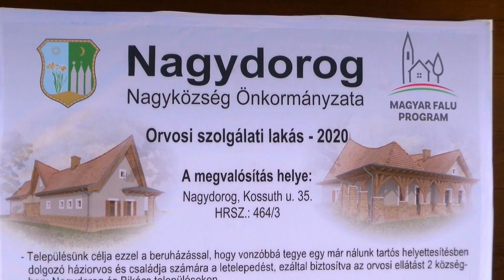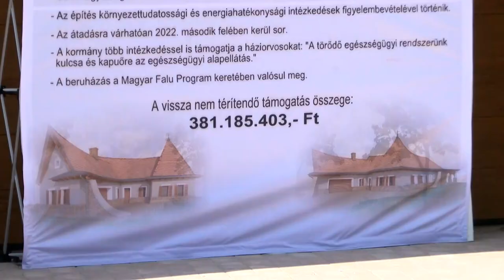380 millió forintból épült orvosi szolgálati lakás Nagydorogon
A Magyar Falu programnak köszönhetően Nagydorog és Bikács új háziorvosi szolgálati házat építhetett. A korábbinál még jobb körülményeket biztosítanak ezzel a helyieknek.